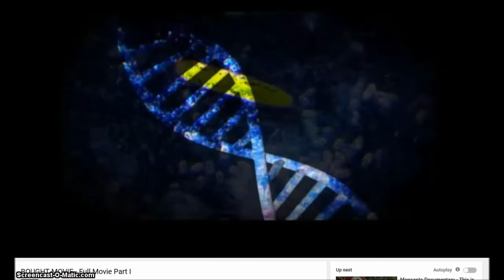You Know That I Know & I Know That You Know